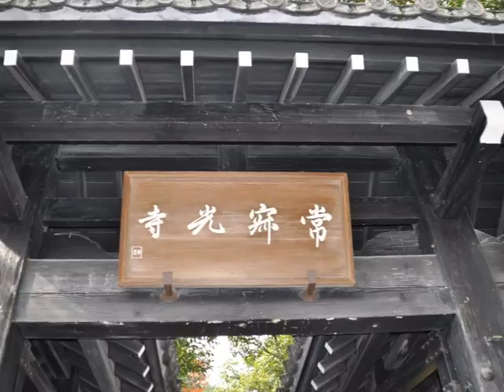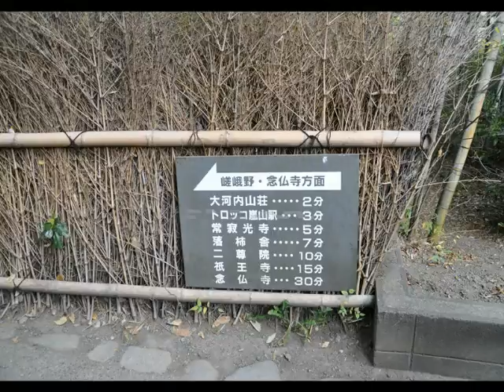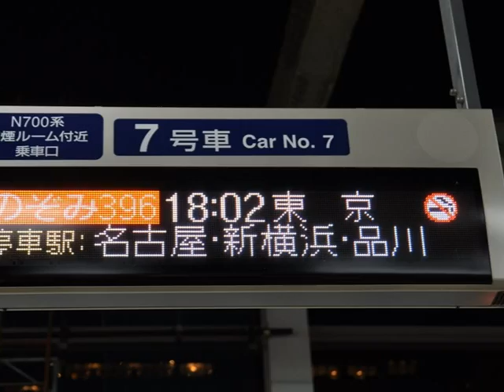ドリカム大阪 京都紅葉１